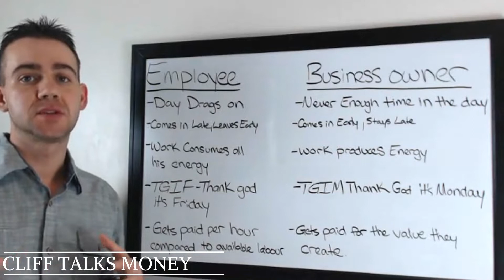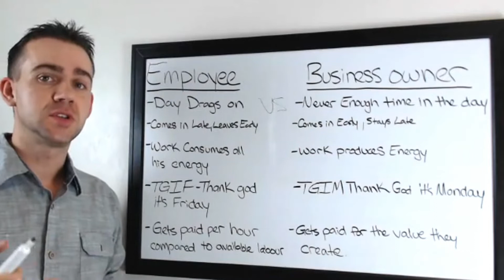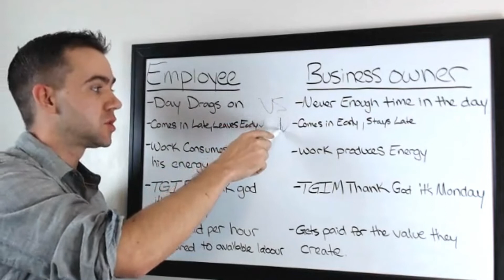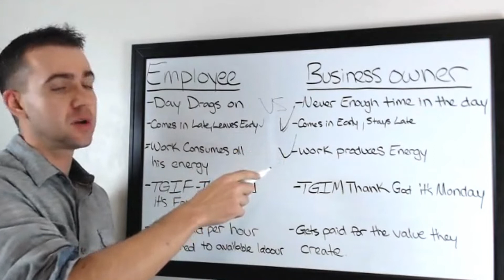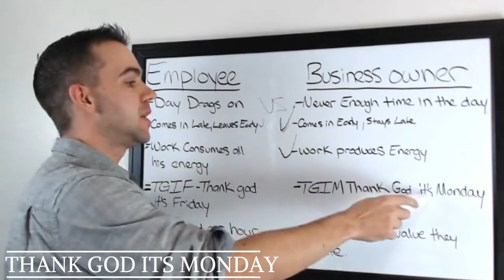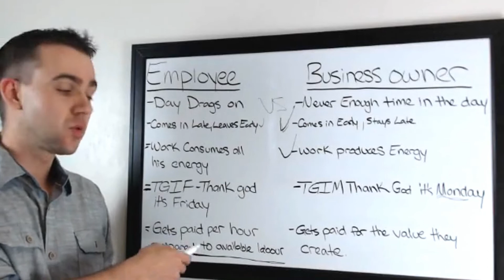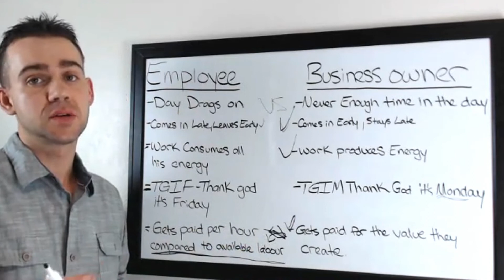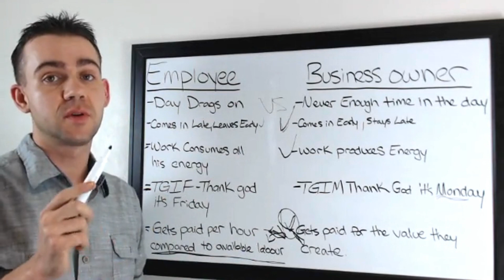Success Mindset Advice That Will Change Your Life (2019) NEW!!!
Hey guys thanks watching, the goal of this channel is to help people learn about business, investing and financial responsibility.

My most popular topics include starting a business, marketing, investing, real estate, stock market, personal finance, economics, and healthy living to generate the energy needed to achieve your personal financial goals.